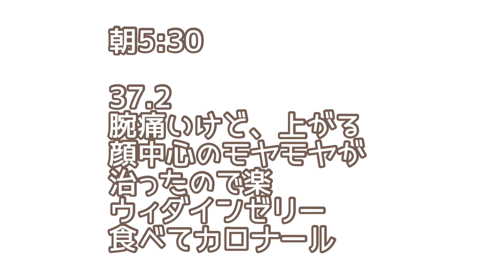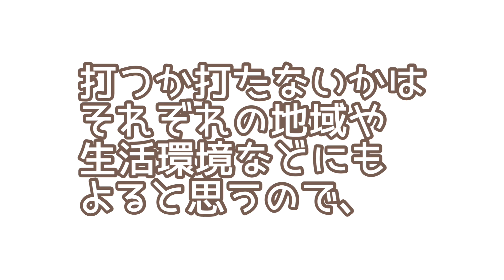【コロナワクチン2回目接種2回目アラフォー】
ワクチン2回目接種してきました！

アラフォー2人の副作用です。